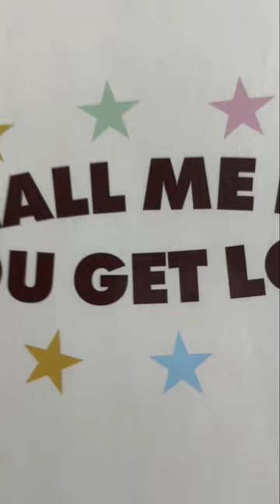Fav Tyler, The Creator song go ⬇️